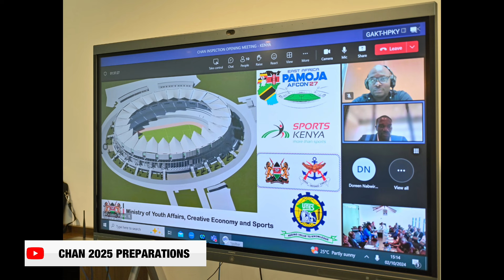KENYA STAYS FIRM ON HOSTING CHAN 2025! HOIMA STADIUM LATESTS UPDATE VIDEO!!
Kenya, Uganda, and Tanzania each have unique strengths in sports infrastructure and economic development.

In sports infrastructure, all three countries have made strides in building stadiums and sports facilities. Recent initiatives reflect strong governmental and community interest in developing sports infrastructure, with specific investments aimed at expanding school sports programs and hosting regional events. For instance, Tanzania has enhanced sports facilities across multiple schools, while Kenya and Uganda continue to invest in large stadiums to support both national and regional events Including the AFCON 2027